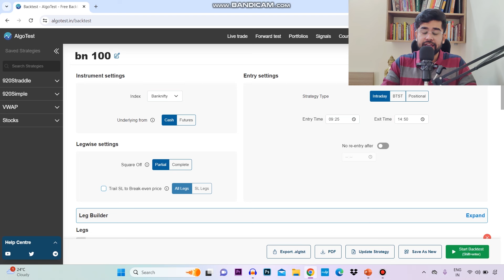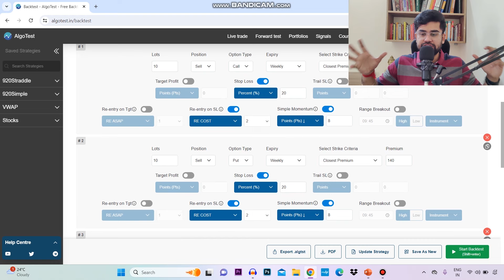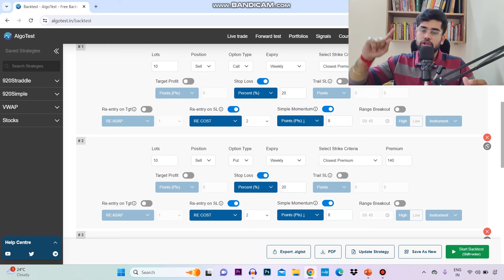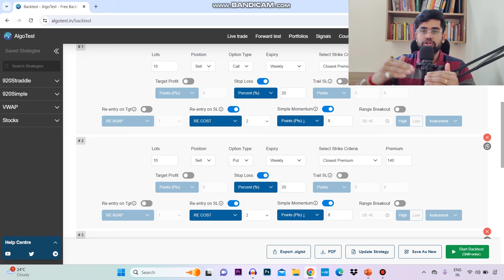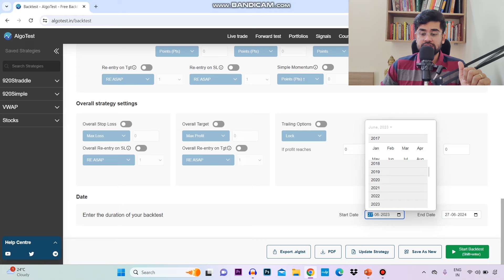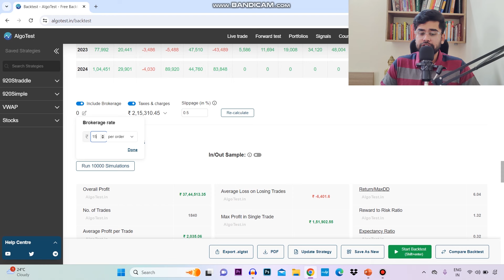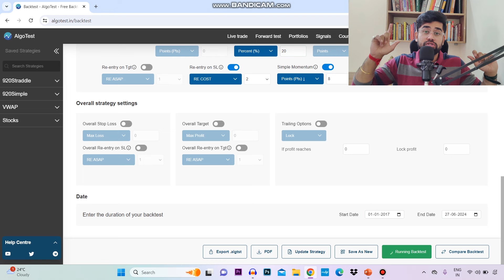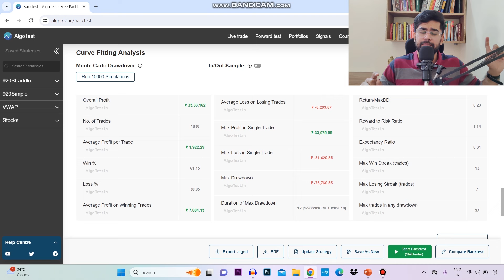Banknifty Algo Trading Strategy || English Subtitle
Android Users: "Harshith Bhardwaj
IOS Users: "My Institute"

Algo Test Link:
Link For ALGOTEST (Backtesting software + Live Algo trading software)  :